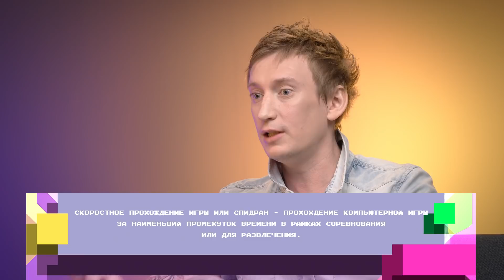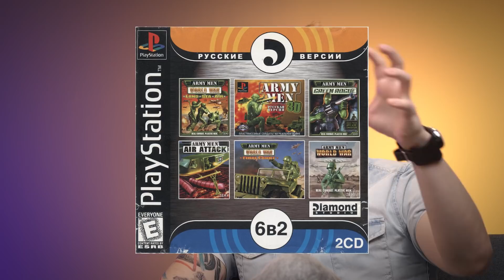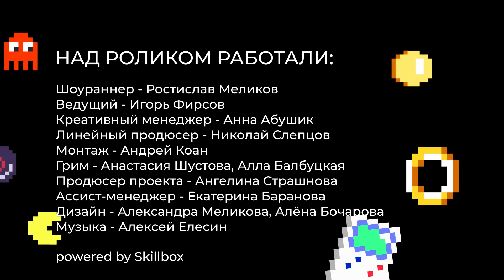1 LEVEL — Борис Филимонов о любимых играх, собственном Youtube канале и признании игровой индустрии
Гость интервью — Борис Филимонов, автор канала «NOVOE OLDOVOE» и геймер с многолетним опытом и любовью к играм. Масштабное интервью познакомит вас с Борисом, с его жизненной позицией, любимыми играми и увлечениями. Поговорим о работе на ТВ и об особенностях масштабных съемок. Обсудим ведение YouTube-канала и его тематику, отношение к Sony, The Last of Us Part II и к историкам моды. Интервью получилось настолько объемным и интересным, что в дальнейшем вас еще ждут спецвыпуски о кино, музыке и еще немного про The Last of Us Part II, которые не вошли в общий хронометраж

0:00 – Интро
0:20 – Представление гостя
1:01 – Начало игрового опыта
8:23 – О друзьях
10:23 – Глубина раскрытия сюжета и персонажей в играх
15:58 – Теория о водопроводчике
19:07 – Про увлечения и спорт
23:09 – Работа на телевидении
28:57 – Создание YouTube канала. Про игры и историю
38:57 – О чем канал?
40:29 – Витрина PC гейминга
41:39 – «Рассказывайте свои истории и не живите в иллюзорном мире»
50:14 – Как одобряют игру?
51:31 – Формат съёмок
58:58 – Про образ и историков моды
01:01:51 – Аудитория канала
01:02:57 – Любимые игры на разных поколениях
01:26:35 – The Last of Us: Part II
01:38:42 – Sony и реакция на отмену Days Gone 2
01:44:35 – Блиц
01:51:17 – Завершение